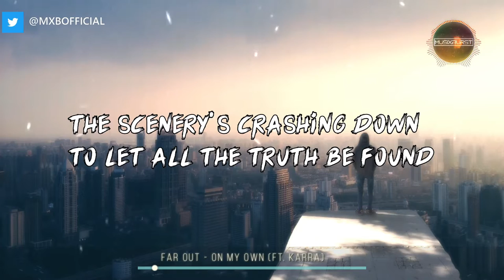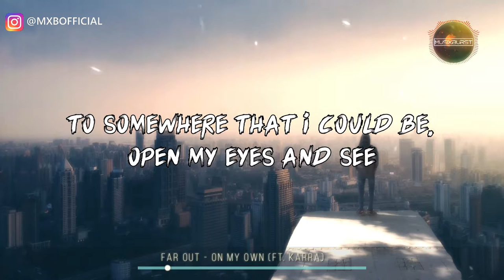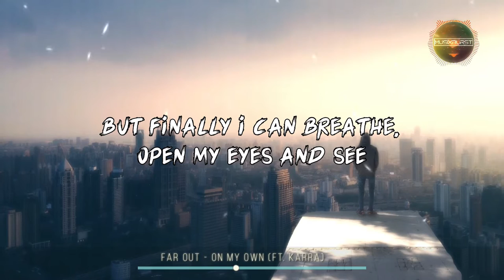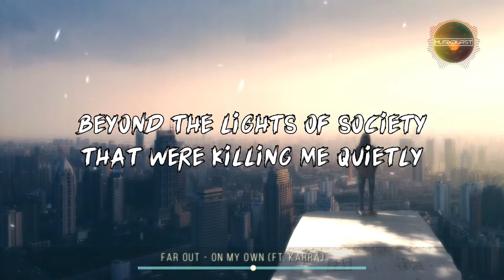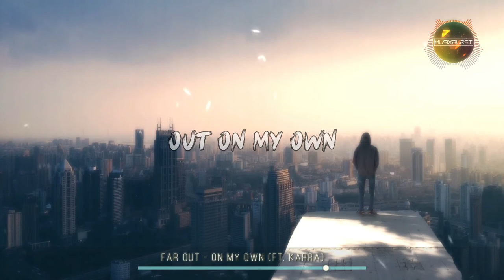Far Out - On My Own (Ft. Karra) | (Lyrics)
Show us some love & support
🎵Follow Artist:
Far Out✔

musiXburst Official✔

Want your track on here or know of one that should be on here but isn't?

If you are not happy that We have uploaded one of your tracks then simply send us a private message and We will remove it ASAP.